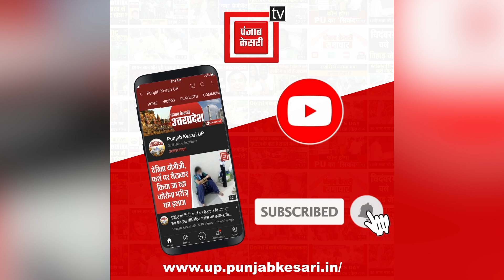UP election- पूर्वांचल में कांग्रेस में जान डालने की कोशिश कर रही हैं प्रियंका गांधी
UP election- पूर्वांचल में कांग्रेस में जान डालने की कोशिश कर रही हैं प्रियंका गांधी, बोलीं- ‘जनता ने मोदी को प्रधानमंत्री बनाया है,वे खुद से नहीं बने हैं’